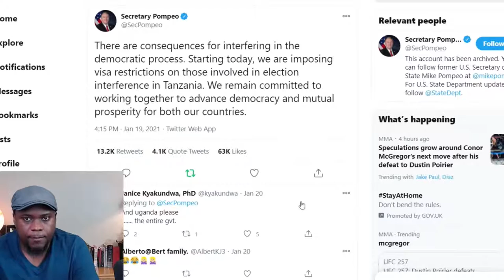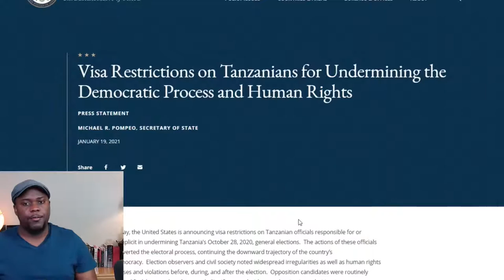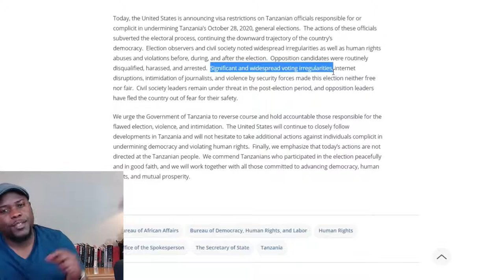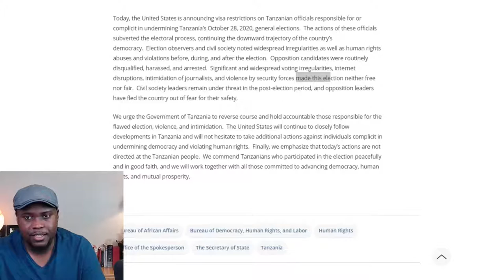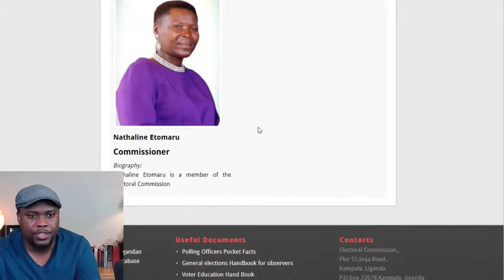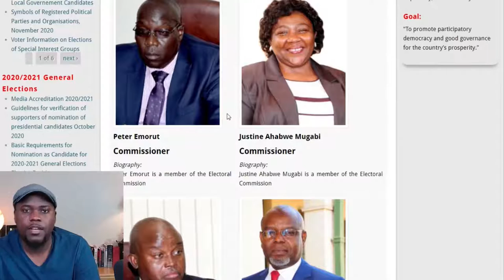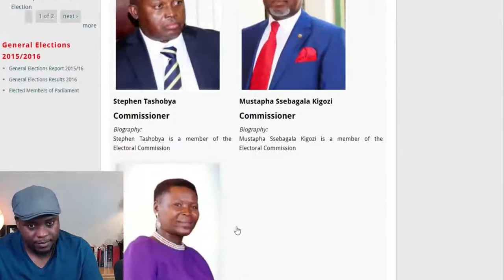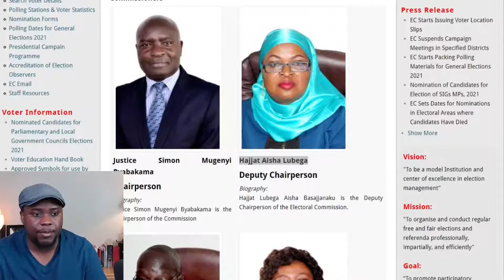Inside Politics with Fazil Mayanja